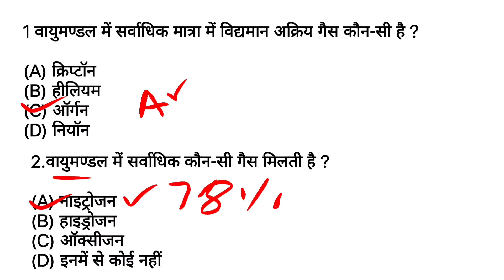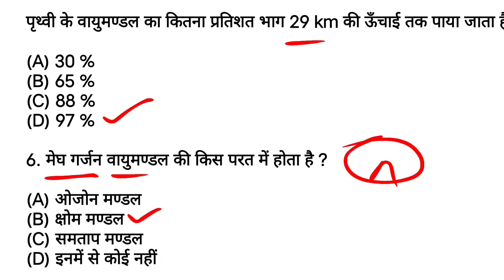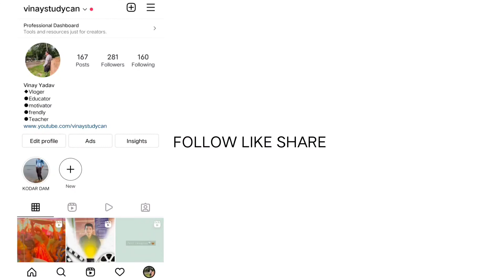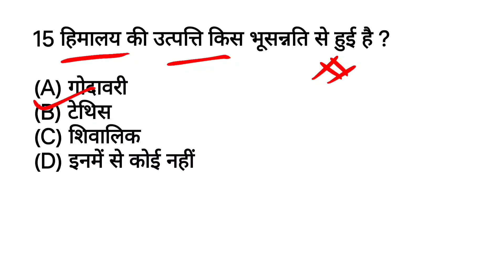CG Vyapam Hostel Worden | Patwari | GEOGRAPHY | सामान्य भूगोल ज्ञान | vinay study can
CG Vyapam Hostel Worden | Patwari | Gk 01 |  सामान्य ज्ञान | vinay study can

Description

Our Goal

career.

●◆●MEMBERSHIP●◆●:-

           ●◆SOME QUESTION●●